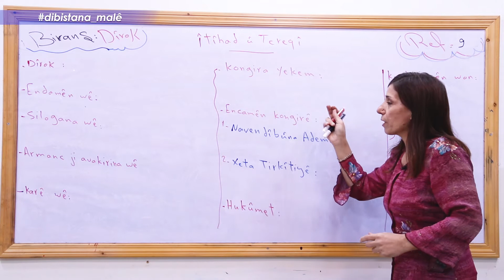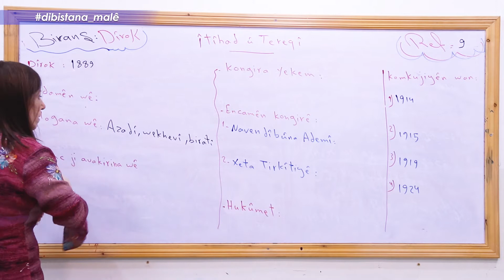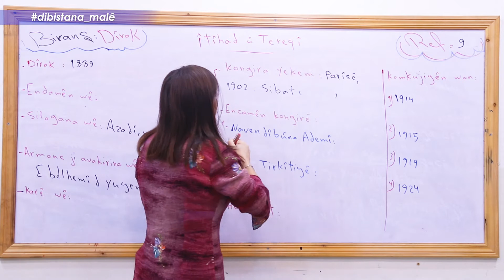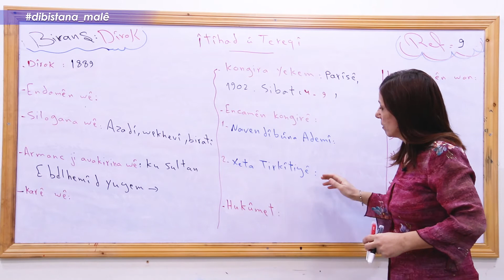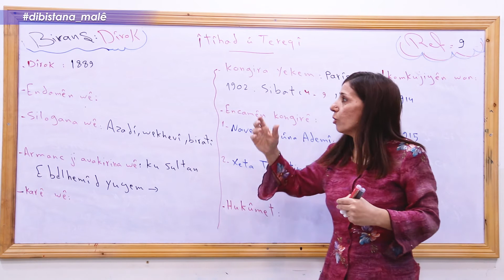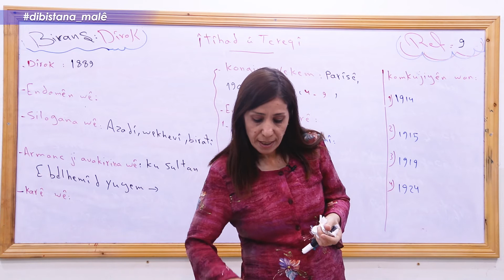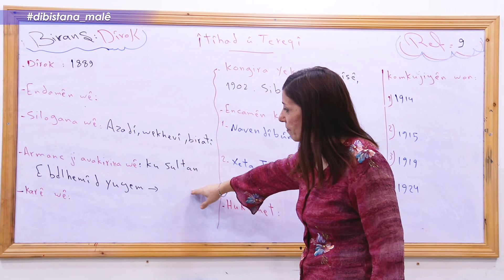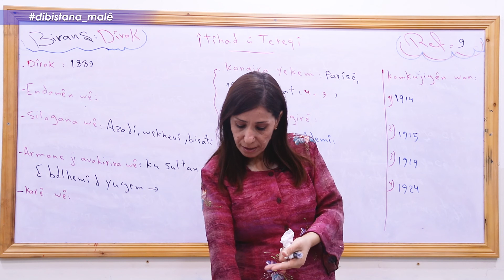Refa 9 _ Dîrok _ _ Beşa 2 _ îtîhad û tereqî